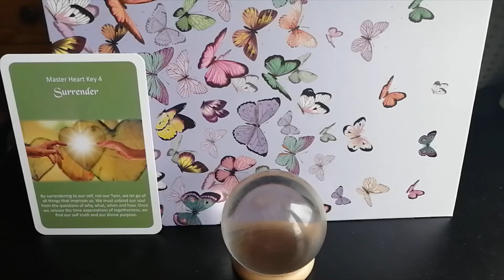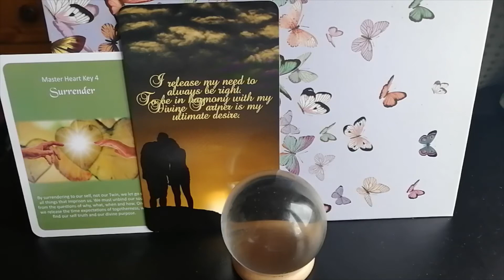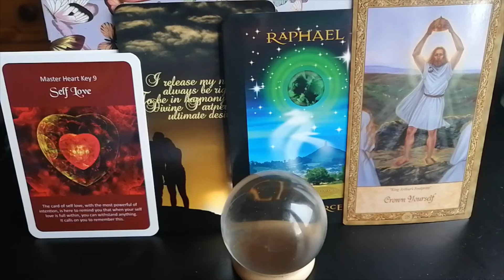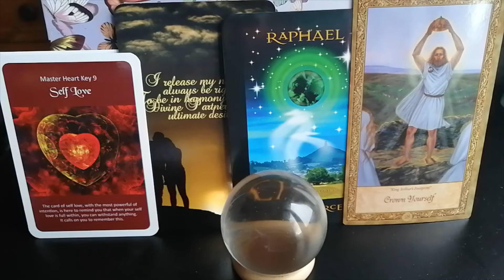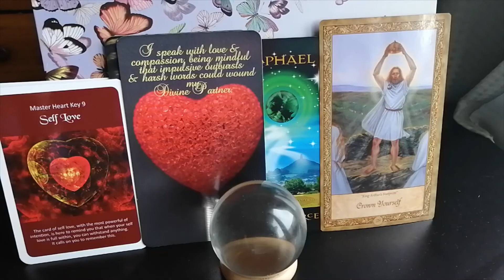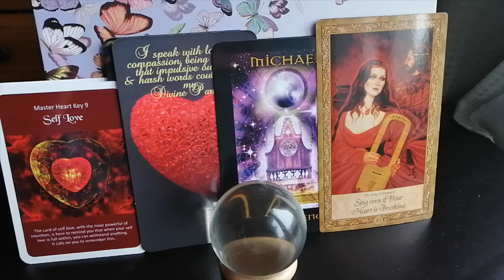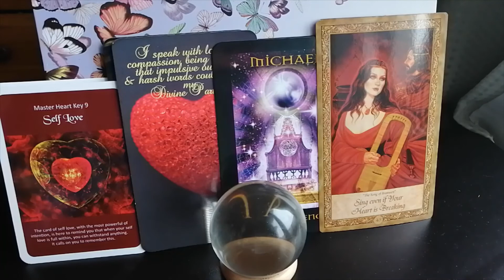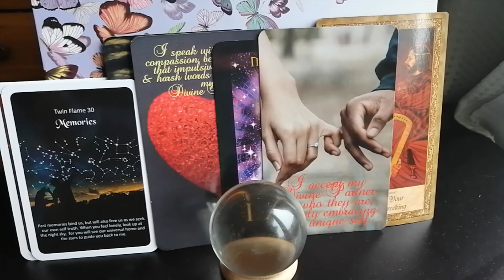Love Begets Love♥️😙Divine Masculine Feminine Twin Flame Union Reading DM DF